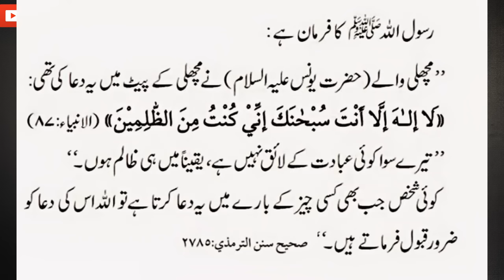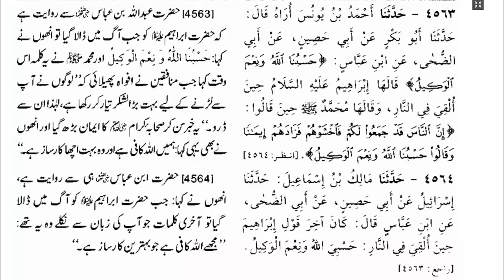Har Museebat or Pareshani se Nijat k liye 3 sunnat Wazaif. Asma e Azam -Engineer Muhammad Ali Mirza